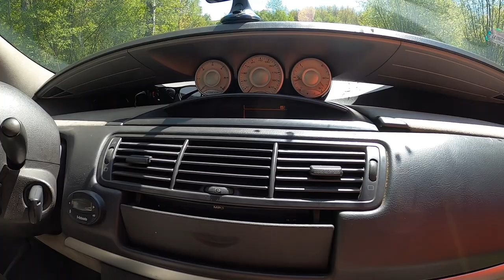CITROEN C-8 БОЛЬШОЙ СЕМЕЙНЫЙ МИНИВЭН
Электроники больше чим ви можете себе представить